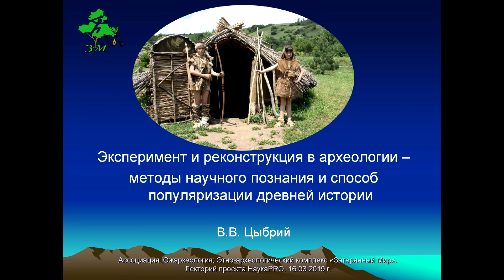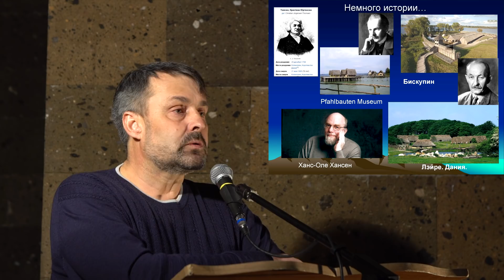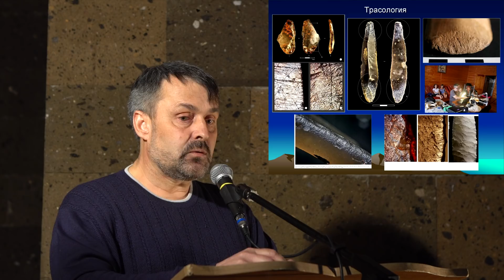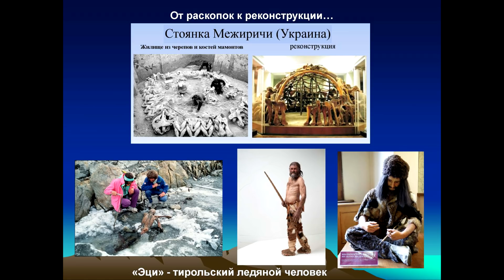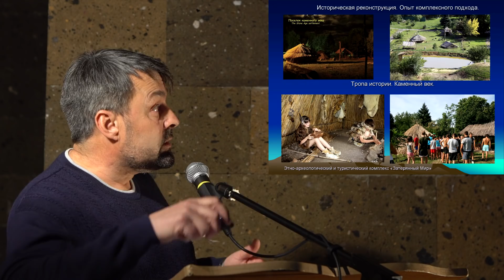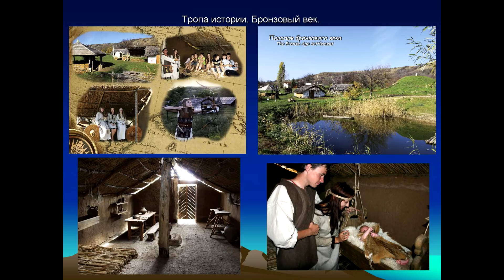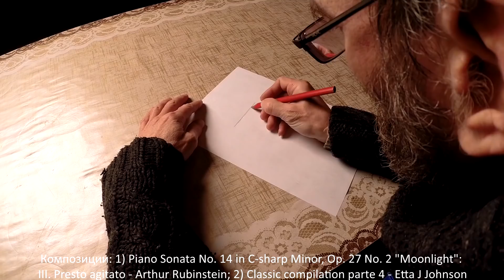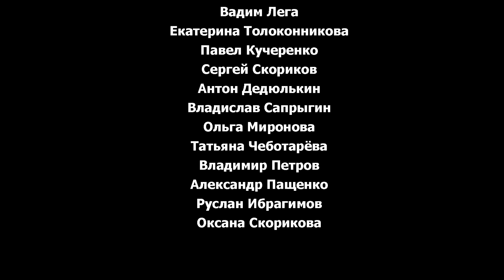Археологический эксперимент и археологическая реконструкция – археолог Виктор Цыбрий | Научпоп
Как археологический эксперимент и археологическая реконструкция применяются в качестве метода научного познания и способа популяризации древней истории? Каково прикладное, научное и общепознавательное значение экспериментальной археологии? В качестве иллюстраций лекции привлекается широкий круг материалов и данных, в том числе полученных при разнообразной практической деятельности Этно-археологического комплекса «Затерянный Мир» (Ростовская область, хутор Пухляковский).
Рассказывает Виктор Цыбрий, археолог, кандидат исторических наук, председатель Донского археологического общества, директор Этно-археологического комплекса «Затерянный Мир».

В лекции использованы композиции:
Композиции:
1) Piano Sonata No. 14 in C-sharp Minor, Op. 27 No. 2 "Moonlight": III. Presto agitato - Arthur Rubinstein;
2) Classic compilation parte 4 - Etta J Johnson;
3) With Great Power - Immediate Music

Друзья, если вы хотите поддержать деятельность нашего научпоп-проекта, организацию бесплатных лекториев и съёмки с участием самых интересных лекторов, это можно сделать по ссылке: